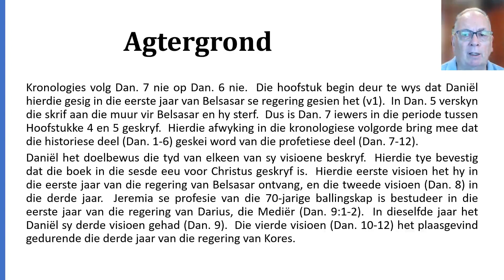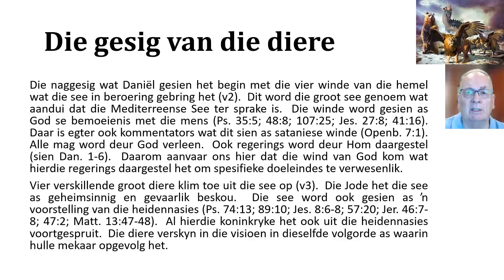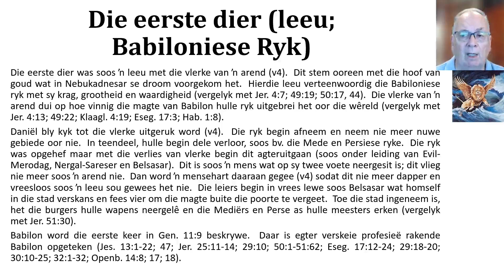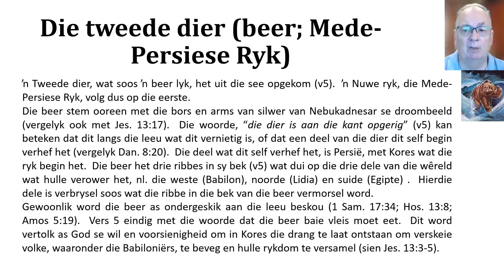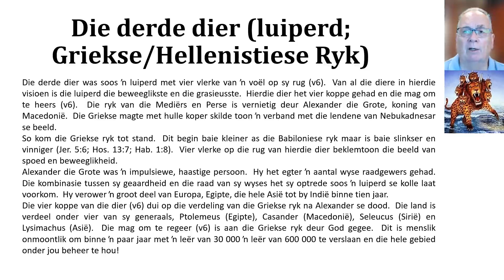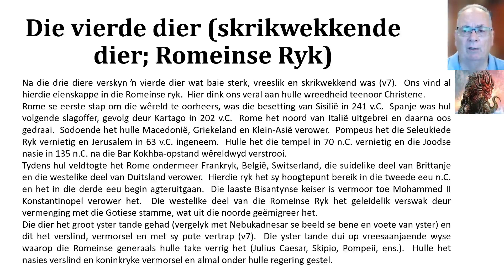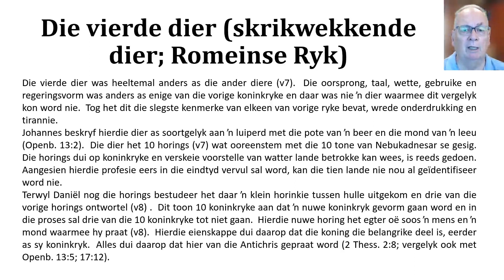11a Die vier diere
God het hierdie profesie so belangrik geag dat dit eers aan Nebukadnesar gewys is en later aan Daniël.  Vandag kyk ons na Daniël se visioen en hoe dit van Nebukadnesar s'n verskil het.